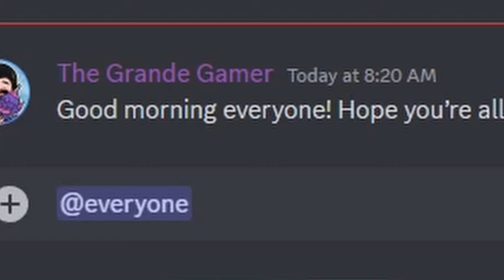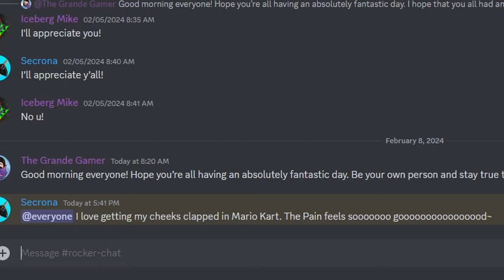Mario Kart, but with Hit Points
I attempt to do 10 races in Mario Kart 8 Deluxe with 6 HP! If I fail, I have to post an embarrassing message on my Discord!

Songs used in order:
Low HP - Pokémon Black and White